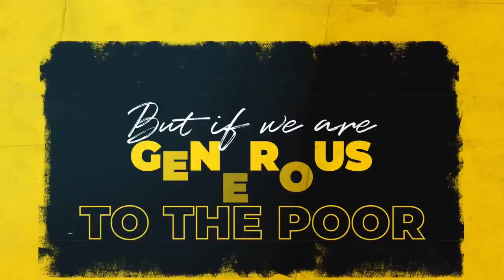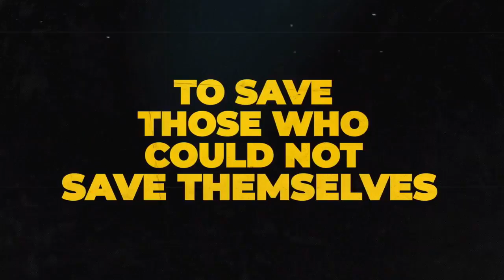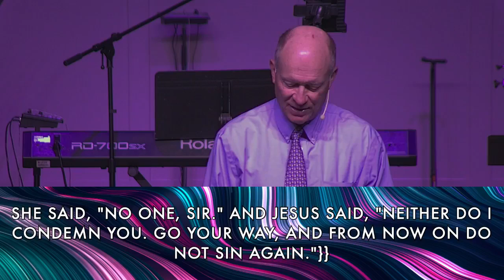Contemporary Service "God's Round Table" Week 2: January 23, 2022